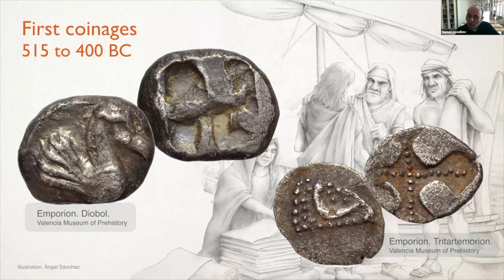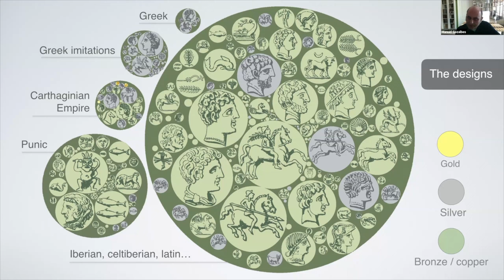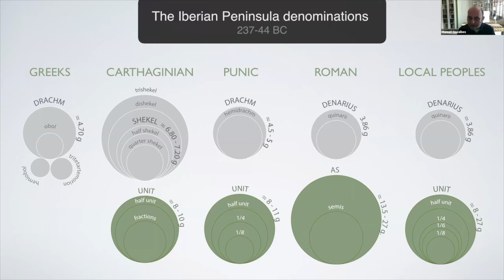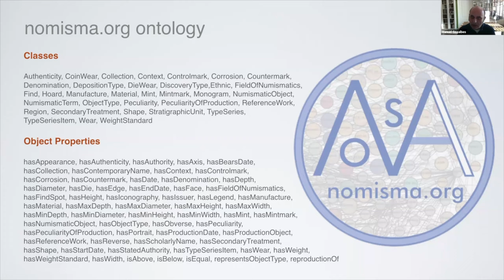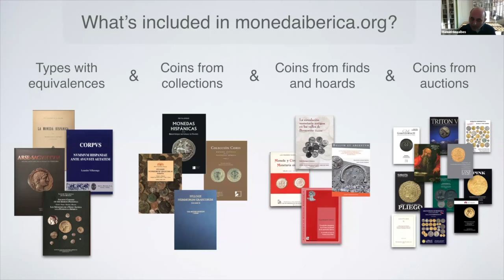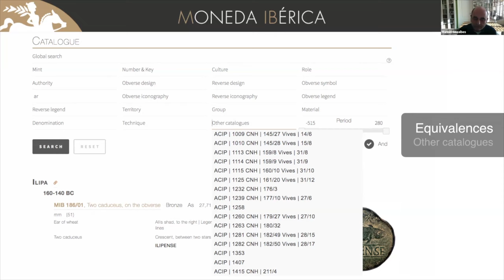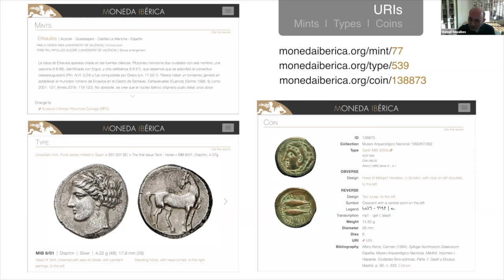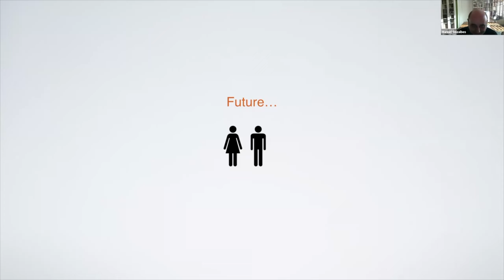Long Table 183. A Digital Catalog for the Ancient Coinages of the Iberian Peninsula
Ancient Coinages of the Iberian Peninsula provides an excellent sample of the ancient monetary world, with issues from more than two hundred mints from different cultures and various metrological and epigraphical systems. Manuel Gozalbes (Valencia Museum of Prehistory) will discuss Moneda Iberica a new digital reference database that updates and improves upon its printed counterpart.